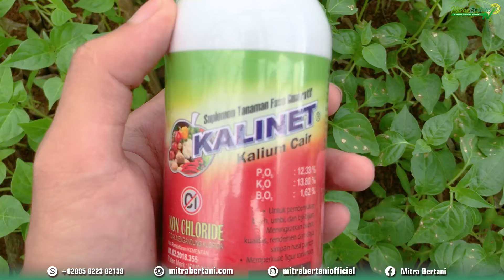BUKAN CUMA OBAT! ADA YANG LEBIH PENTING DARI ITU! | PEMBUKTIAN PROFESOR CABAI | PART 2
Bukan cuma obat, ada yang lebih penting dari itu. Banyak petani mencari obat untuk menyembuhkan penyakit tetapi sering lupa menjaga tanaman supaya tidak sakit. Pemilihan guru adalah salah satu jalan untuk kita mencapai tujuan. Panen melimpah dengan harga yang tinggi adalah dambaan semua petani. Perlu bersyukur atas apa yang kita dapat karena sejatinya semua hanya titipan.